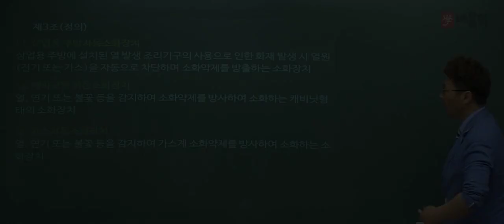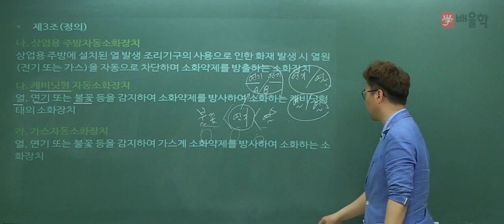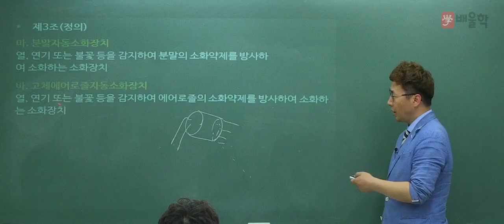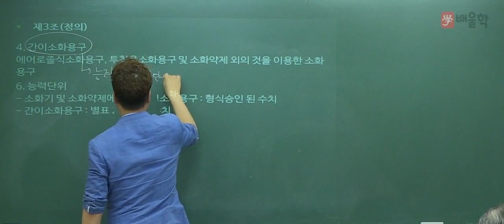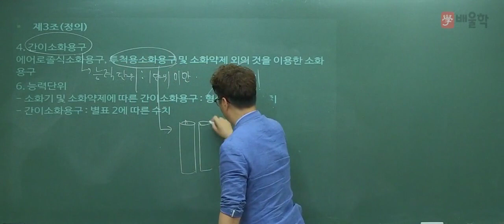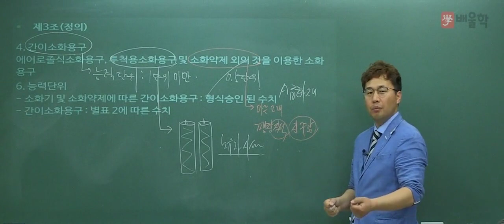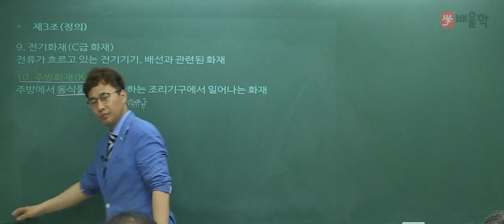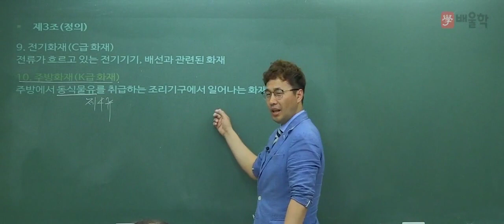[소방시설관리사] OT 및 소화기구 및 자동소화장치의 화재안전기준 5 - 김상현 기술사